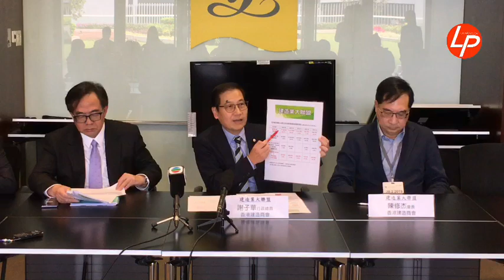建造業大聯盟：期望議員不要再拉布 不要棄本逐末 20190228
【線報直播】建造業大聯盟：期望議員不要再拉布 不要棄本逐末

建造業大聯盟表示，十分關注政府新工務工程項目的撥款安排。指出近年來因為立法會拉布而影響了不少工務工程未能獲批款。

建造業大聯盟認為，議員有自己的職務參與項目的討論及審批，但不可以棄本逐末，不能影響社會大眾的利益。大聯盟又指出，2019年預算香港經濟會有一定的風險，希望呼籲所有立法會議員了解到經濟的發展及市民的期望，盡快將新工程項目上馬。

駐地盤人員的代表指出，因為他們服務政府的工程，因此受到直接的打擊，有不少從業員已經待業。加上職位不足，新人難以入行。另外，因為駐地盤人員有指定的要求，如果人員一段時間內沒有參與工程，其後復工就要當是剛入職去計算薪金點，因此不少具經驗的人員都流走。希望議員不要再拉布，影響工程的審批上馬。

大聯盟指出，有1600億的工程未獲批出，是一個十分大的數目。香港經濟情況不明朗，金融地產及國際市場都存在不確定因素。唯一香港可以控制的就是本地的工務工程，它可以補充各行各業的經濟不足，如旅遊業等。希望議員可以體諒幾十萬的工程從業員，讓工程可順利獲得撥款。

香港工程師前任會長表示，因近年立法會議而不決，擔心工程延誤對香港社會造成嚴重損失，亦擔心拖累經濟發展。因近來各項大型工程已陸續完成，若新一批的工程未獲批出，長遠而言或會讓工程界出來斷層，因行業前景不明而令有意入行的年輕人卻步。

建造業總工會代表指出，上年總工會協助了140宗工人申訴，現時不少工人都開工不足，手停口停，有雜工都願意去做。總工會希望議員不要再拉希，令工程成本上升，浪費納稅人的金錢， 影響廣泛。

建造業分包商聯會主席，有些立法會議員「包裝拉布」，形容是「假提問，真拉布」，認為其行為是不恥的，其提問質素根本不配為香港市民服務，為自己利益而犧牲香港人利益。又指他們有45萬從業員，不是逼政府給工程，而是香港需要基建，基建就是民生，業界所做的是為了香港市民。

香港建造商會會長指出，拉布情況越來越嚴重，拉布是影響香港民生建設，影響新人入行，前線人員面臨無工作。他認為可惜又可笑，因工程已安排了但一直拖延下去。

石禮謙指出，所有工務都停在財委會。或是最終香港基礎建設都被大灣區的城市都超越。最終，年輕人可能會被逼到大灣區工作。他認為現時情況十分不健康，形容「工程一時是飽死，一時是餓死」。

盧偉國指出，香港將會發展新界北，亦會有不少關於古洞北新界北的大型基建，指出即使是例會及加會，進度緩慢，只可以繼續以時間補充。石禮謙指，關鍵是停在工務小組，如果塞在工務小組，難以去到財委會。